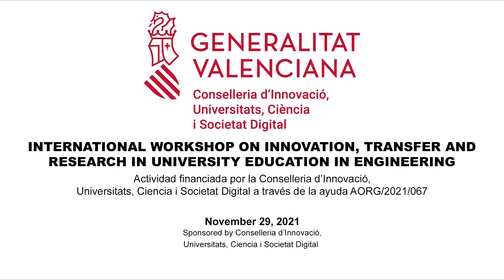Opening Ceremony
Opening  Ceremony (English – Spanish- Portuguese)
Pedro Fonseca, Chair Education Chapter IEEE Portugal, Universidad de Aveiro, Portugal.

Oscar M Bonastre, Chair Education Chapter IEEE Spain, Institute «Center of Operations Research»,Universidad Miguel Hernández, Spain